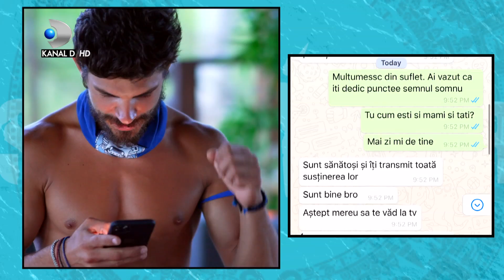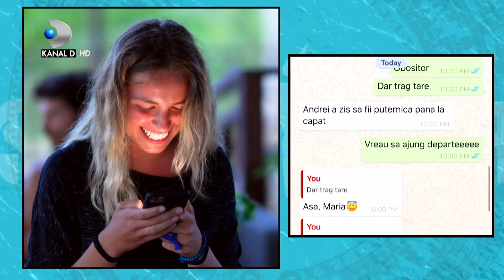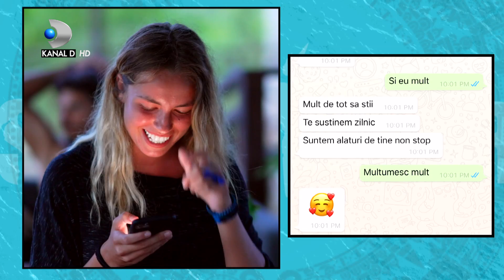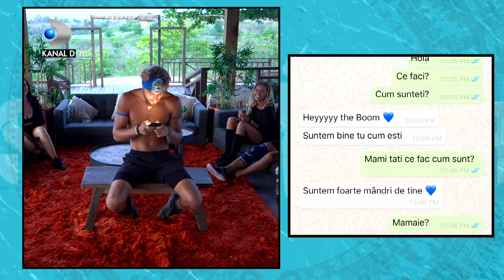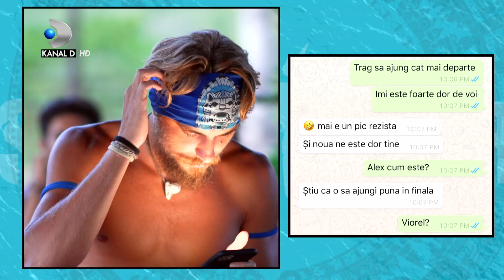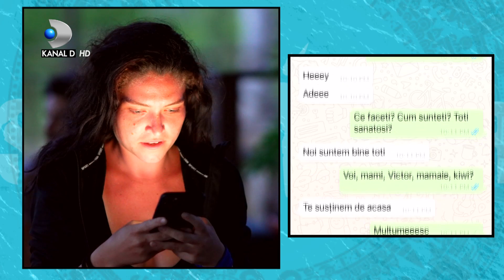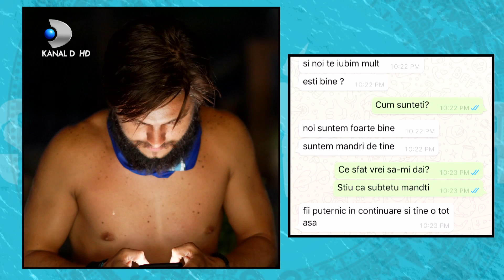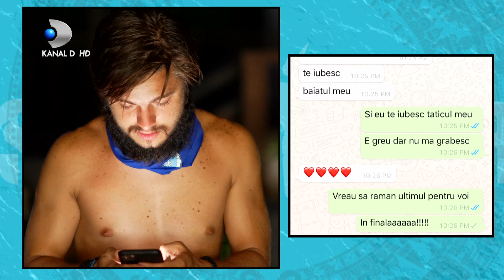Emotii si lacrimi de fericire! RAZBOINICII AU VORBIT PRIN MESAJE CU CEI DRAGI! Ce vesti au primit?